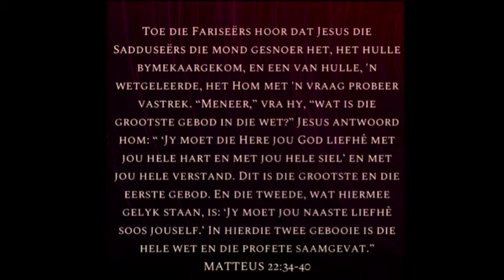NHK Nelspruit | Liefde vir God, is dit moontlik?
Sondag, 25 Oktober 2020
NHK Nelspruit
Liefde vir God, is dit moontlik?